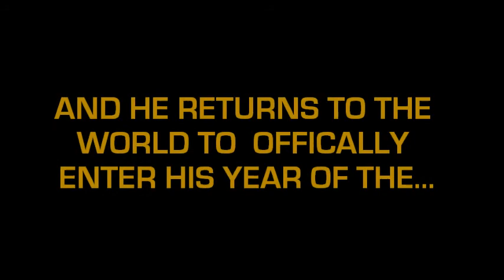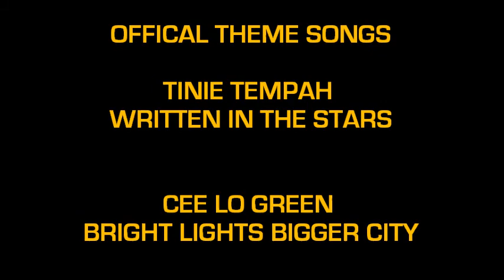STRYKERMANIA XXX - OFFICAL COUNTDOWN 5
ONLY 2 MONTHS AWAY BEFORE!  CJ STRYKER'S RETURN TO THE WORLD AND HIS 30TH BIRTHDAY!  WHAT RECEPTION OR LACK THEREOF AWAITS HIM!